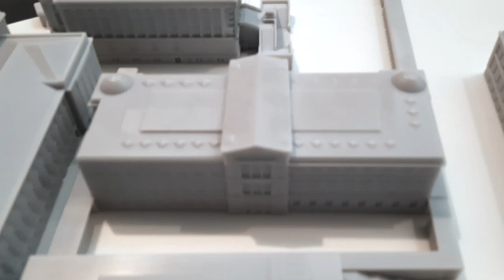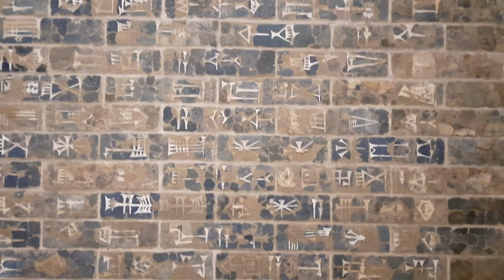Die MUSEUMSINSEL Berlin | Endlich eine Übersicht! | Johannes Rauser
Die Museumsinsel in Berlin – ein deutscher Louvre
Das UNESCO-Weltkulturerbe Museumsinsel in Berlin ist eine echte Schatzinsel. Bestehend aus den fünf Museen: Altes Museum, Neues Museum, Pergamonmuseum, Bode-Museum und Alte Nationalgalerie, beherbergt sie Schätze wie die Nofretete, das Ischtar-Tor aus Babylon, das Markttor von Milet und den Pergamonaltar. Die neue James Simon Galerie wird der zentrale Eingang zur Archäologischen Promenade sein, welche die Museen unterirdisch miteinander verbindet. Johannes Rauser stellt die einzelnen Museen mit ihren Highlights vor und erklärt, welche Vision auf der Museumsinsel umgesetzt wird.

Musik ab Minute: 0:01, 1:07, 3:16, 4:15, 5:16:
Clarion by Scott Buckley Creative Commons — Attribution 3.0 Unported — CC BY 3.0 Free Download / Stream Music promoted by Audio Library Track Info: Title: Clarion by Scott Buckley Genre and Mood: Cinematic + Inspirational